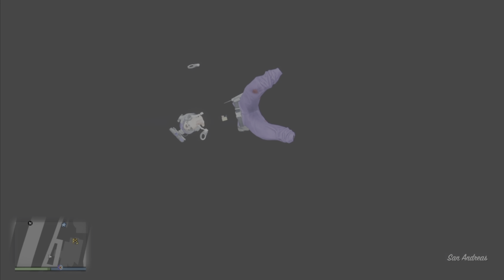*SUPER EASY* CAR DUPLICATION GLITCH IN GTA5 ONLINE 1.58!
PS4 PSN: Hanime__OverFlow

PS5 PSN: XDX-REAPER-YT